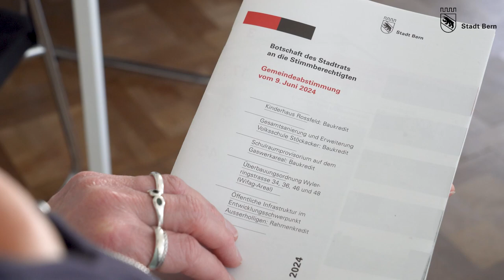Franziska Teuscher: Botschaft zur Abstimmung über das Kinderhaus Rossfeld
Franziska Teuscher zur Abstimmungsvorlage: «Hier entsteht ein richtiges Kinderhaus. Kita, Basisstufe, Räumlichkeiten für die Tagesbetreuung von Schulkindern und sogar eine Bibliothek sind alle unter einem Dach untergebracht. Das einzigartige Kinderhaus wird das Quartier bereichern und beleben.»